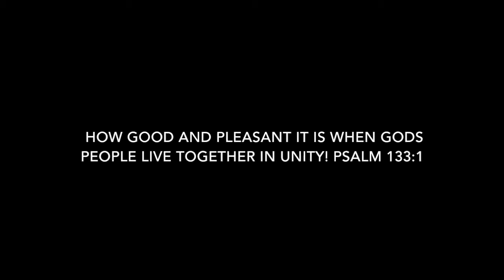Road To Covenant: Freestyling - Vlog #10